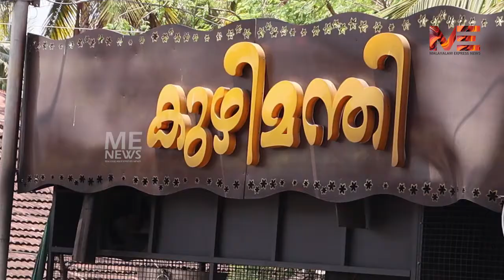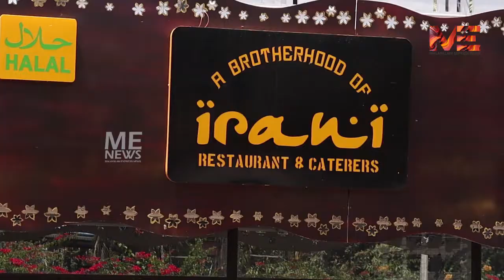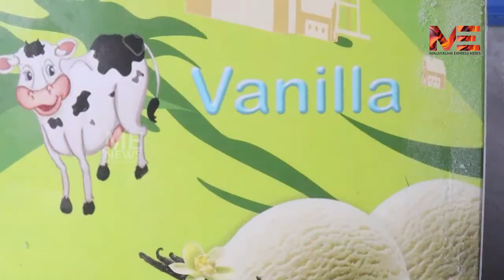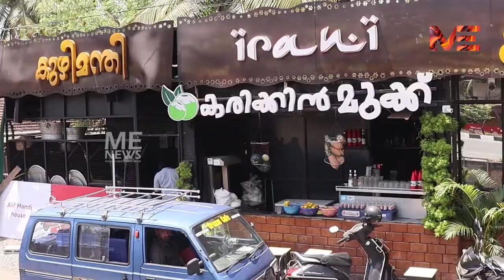ഇവിടെ കിട്ടുന്നത് മന്തിയും ബിരിയാണിയും മാത്രം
ഇവിടെ കിട്ടുന്നത് മന്തിയും
ബിരിയാണിയും മാത്രം
മലപ്പുറം സ്പെഷ്യൽ കല്യാണ ദം   ബിരിയാണിയും
ഒറിജിനൽ കുഴിയിലുണ്ടാക്കിയ മന്തിയും